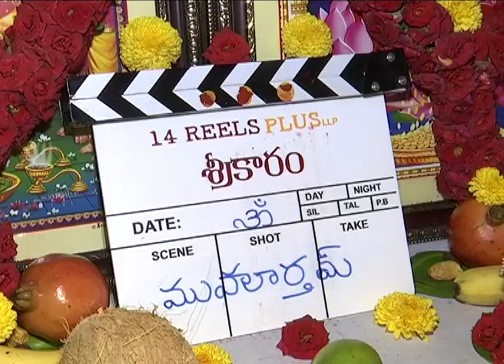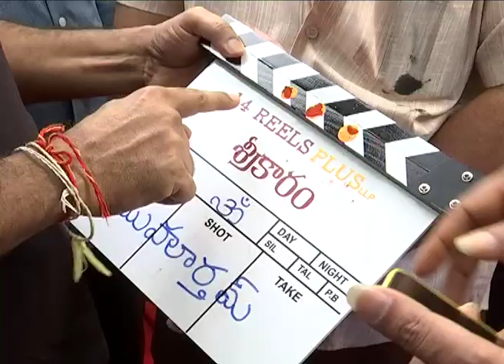Sharwanand Sreekaram Movie Launch l Sharwa29 Movie Launch l 14reels plus l tollywood book